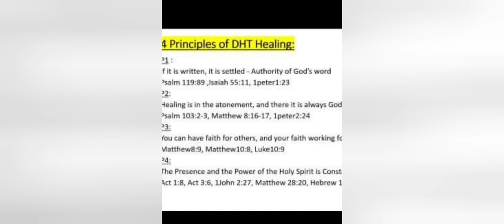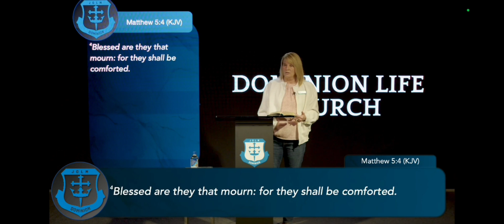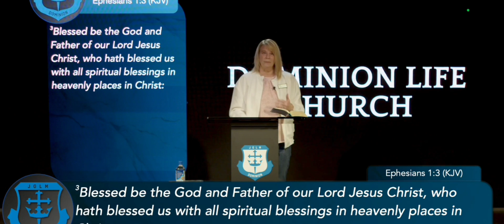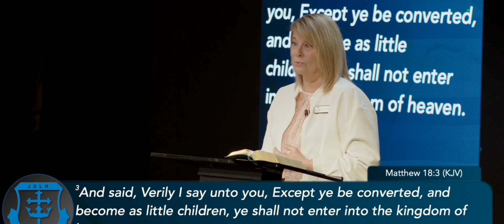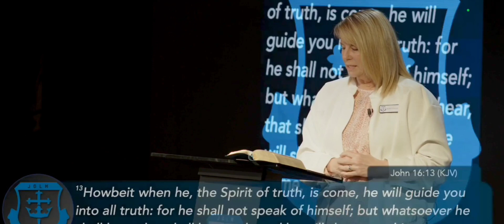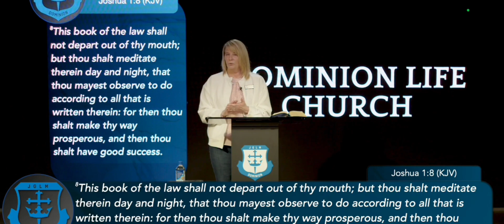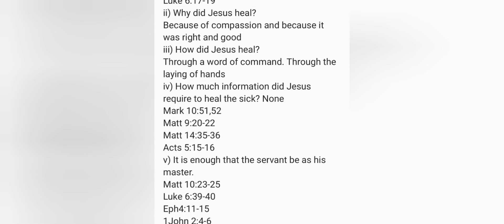SECRETS OF SPIRITUAL POWER EXPOSED! Mind Renewal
7 Secrets of Spiritual Power
DHT_ECCL CHANNEL

Go to Telegram DHT_ECCL_Channel to join upcoming online Mind Renewal Training & to receive updates of online meetings and access to other resources available.